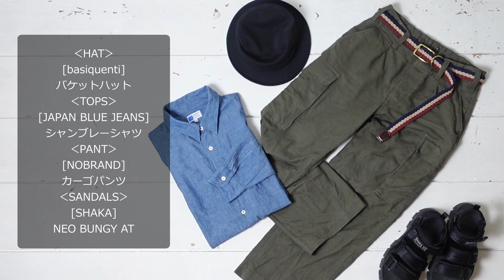【アウトドアファッション】"お洒落"も楽しむキャンプ＆ハイク！実際のコーディネートをご紹介します★【メンズコーデ】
佐賀県鳥栖市にて営業中のセレクトショップ、BLUEBEATの動画チャンネルです。

「キャンプや登山もオシャレ（ファッション）を楽しみたい！！」

今回はワタクシ店長が、先日プライベートで行ったキャンプ＆登山で、実際に着用したコーディネートをご紹介です。

・SHAKA ネオバンジーAT▶【

・ALTRA ローンピーク4.5▶【

【BLUEBEAT鳥栖店】
■住所：佐賀県鳥栖市蔵上4-281